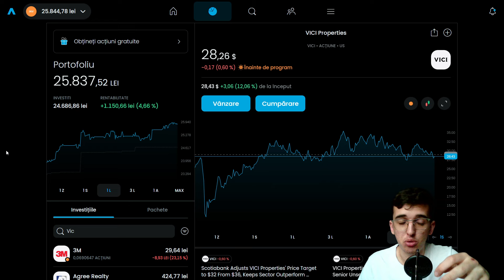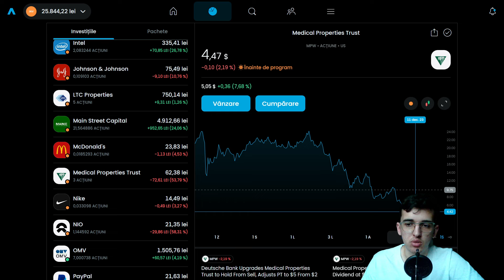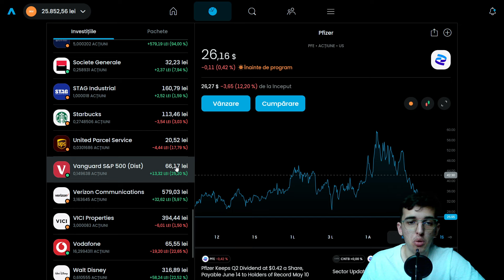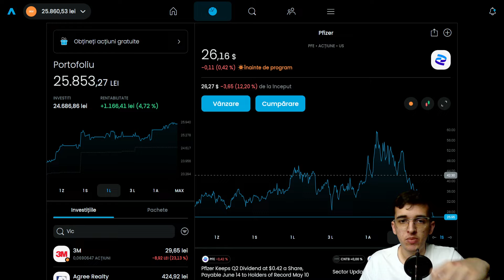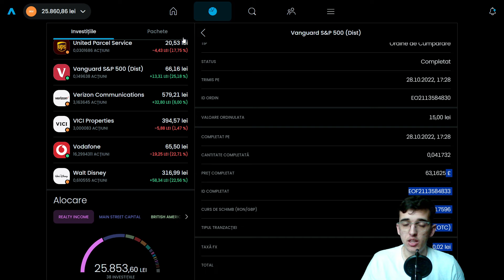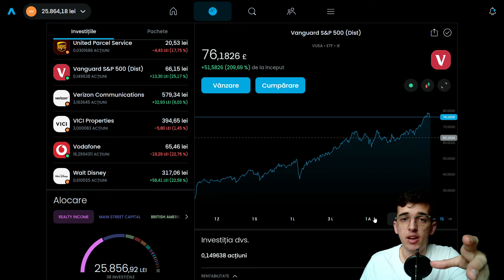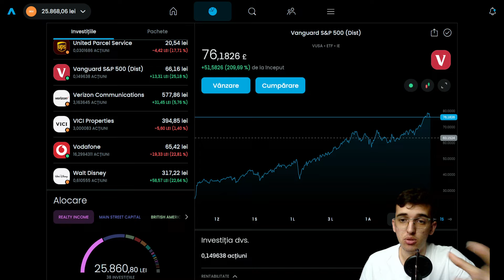IN CE E MAI BINE SA INVESTIM ACTIUNI VS ETF !?💸- 25.800 RON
💸IN CE E MAI BINE SA INVESTIM ACTIUNI VS ETF arata pe acest episod . Iti multumesc pentru vizualizare si te asteptam cu mai multe informatii pe canal cu un SUBSCRIBE si LIKE la video pentru a putea ajunge la mai multa lume cu aceste informatii !